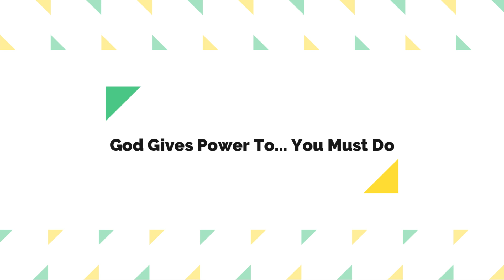God Gives Power To...You Must Do | Something Different